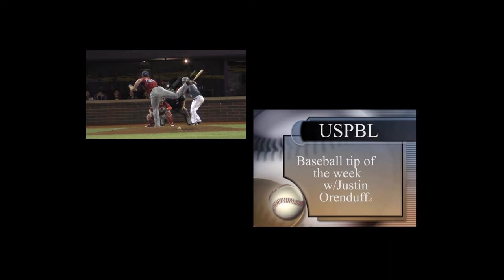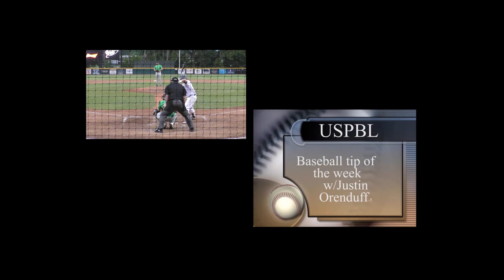Tuesday Tip of the Week - Episode 5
Director of Baseball Operations Justin Orenduff discusses how making a change is hard but easier if the player understands what it will accomplish.